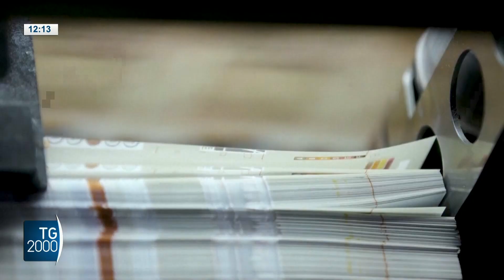La nuova banconota da dieci sterline di Re Carlo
Il museo della Banca d'Inghilterra ha presentato la nuova banconota da dieci sterline con il ritratto di Re Carlo III di Gran Bretagna. Le nuove banconote saranno in vigore a partire dal 5 giugno di quest'anno.